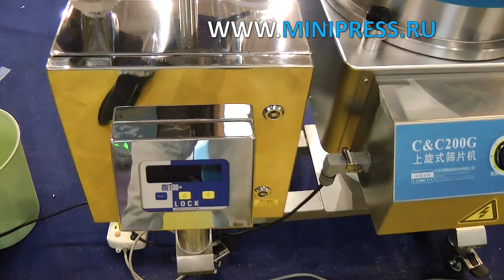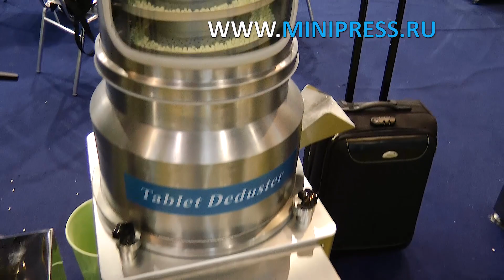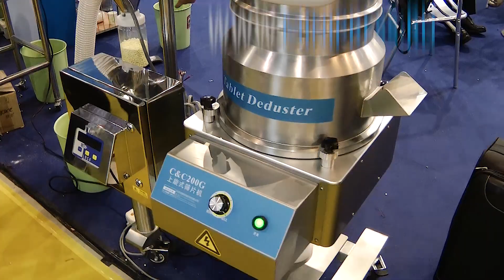Машина для упаковки капсул, гарантия качества Minipress.ru